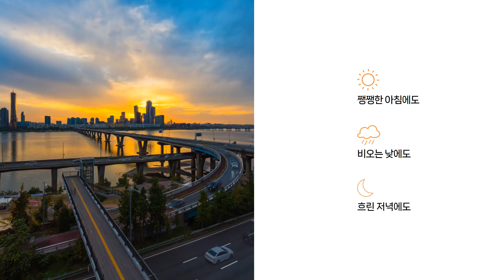미추홀맑은물(주) 하수 처리수 재이용 수익금 지역사회 환원 뉴스메타TV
인천광역시(시장 유정복)는 11월 7일 시청 접견실에서 미추홀맑은물(주)가 가좌 하수 처리수 물 재이용 사업 수익금 중 20억 원을 20년간 지역사회에 기부하는 뜻을 밝히는 전달식이 열렸다고 밝혔다.

이날 기부금 전달식에는 유정복 인천시장, 정준호 미추홀맑은물(주) 대표, 조상범 인천사회복지공동모금회장 등이 참석했다.

앞서 2022년 7월 인천시, 인천환경공단과 ‘가좌 하수 처리시설 처리수 재이용시설물 관리 운영 협약’을 체결해, 2042년 11월까지 20년간 하수를 가공 처리하는 물 재이용 사업을 진행하고 있다.

기부금은 2023년부터 매년 1억씩 20년간 총 20억 원 규모로, 인천사회복지공동모금회를 통해 관내 취약 계층의 복지사업 등으로 사용될 예정이다.

유정복 인천시장은 “우리 지역의 기업이 자생하고, 기업의 이익을 지역사회와 함께 나누는 아름다운 사례를 만들어주셔서 감사하고, 앞으로도 지역기업의 철학을 이어갈 수 있는 인천시를 만들기 위해 노력하겠다” 고 말했다.

정준호 미추홀맑은물(주) 대표는 “앞으로도 많은 지역 주민에게 도움이 되는 모범기업이 되도록 노력하겠다”고 말했다.